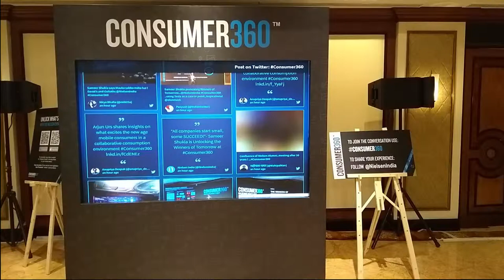The Social Wall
Social Wall